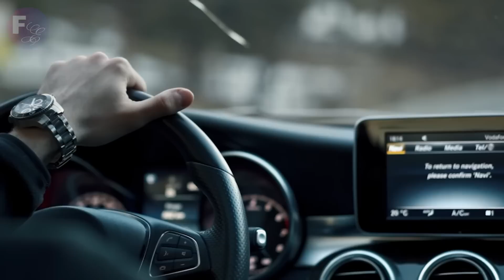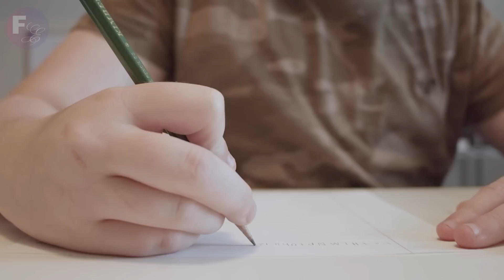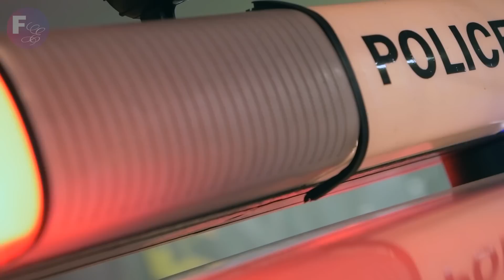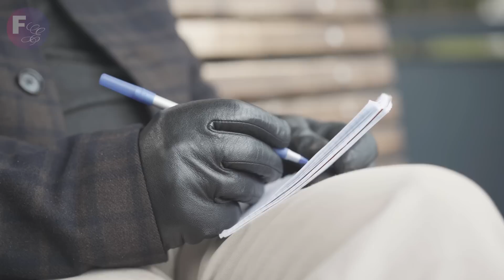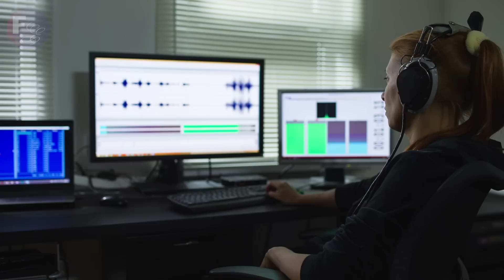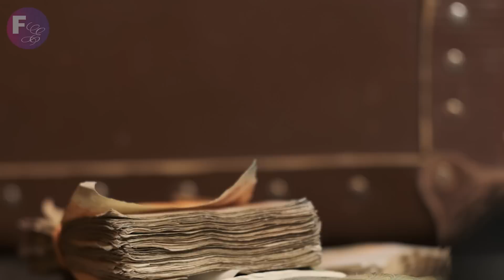PAI E MÃE DEIXAM FILHO ESPIAR GANGUE DE CRIMINOSOS Por R$ 1 MILHÃO, e o Que Acontece é Chocante!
Danilo e Manuel eram grandes amigos. Que após testemunharem um movimento estranho na rua, acabam se envolvendo em um emaranhado de rede criminosa. No entanto, tudo se torna mais perigoso, quando Danilo é convidado a ser uma isca, para a polícia pegar a gangue criminosa.